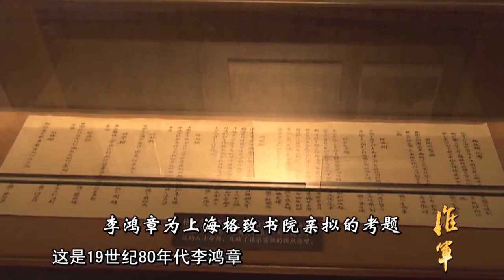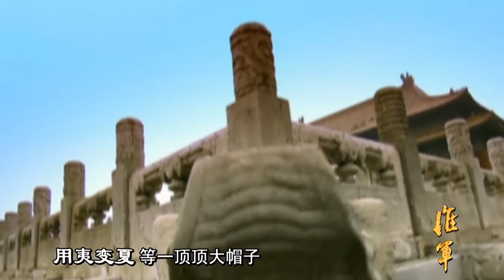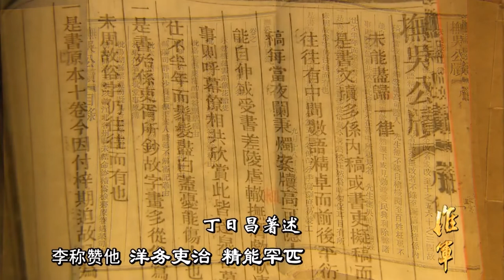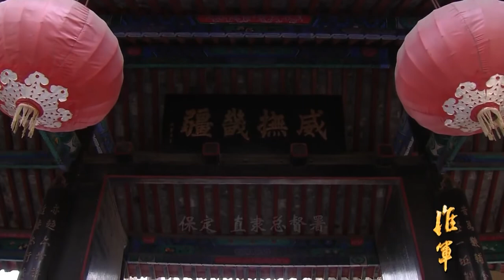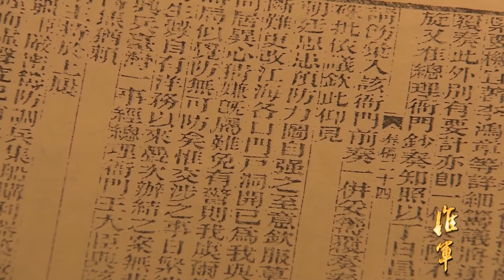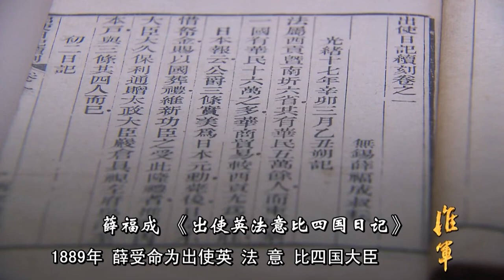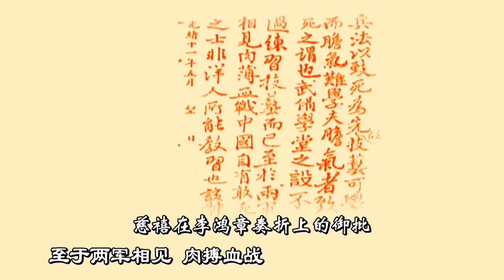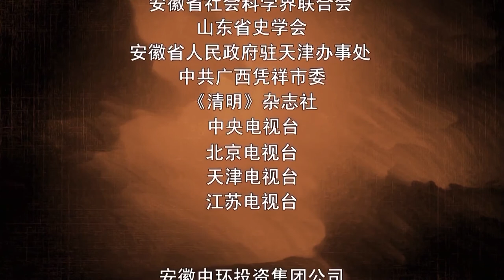【纪录片】淮军（4）